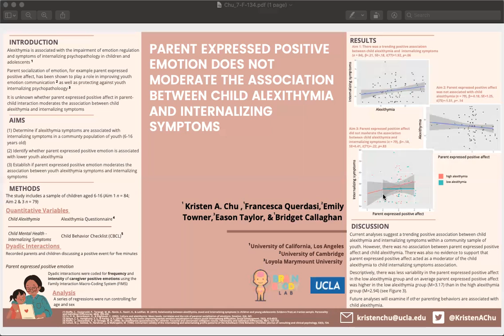SAS 2022 Chu et al. Poster Presentation